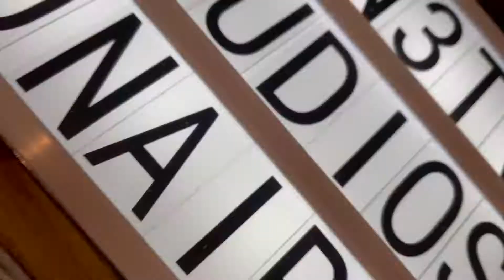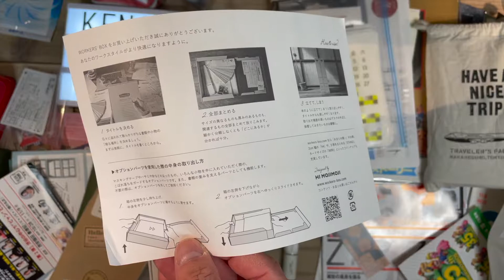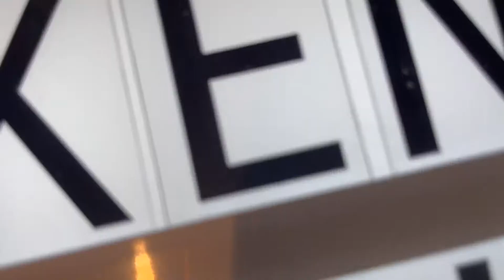［レビュー］押上の文具屋さんTHINGS 'N' THANKSで「WORKERS'BOX」を買ってみた